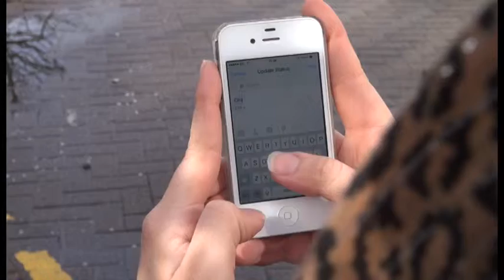my favourite thing (alex miles)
my favourite thing package about my phone.